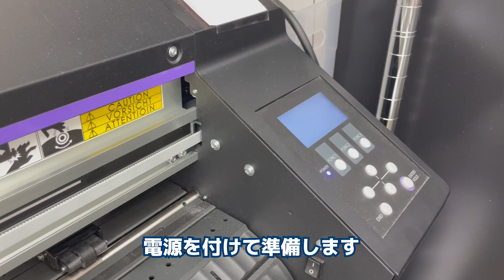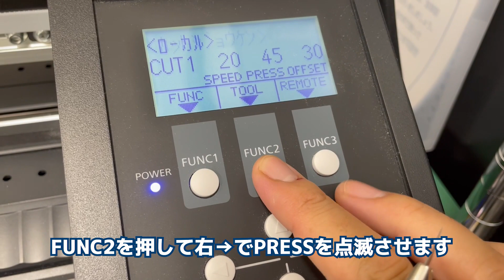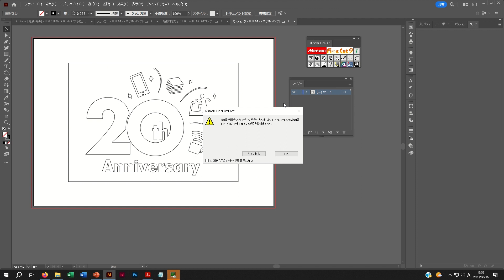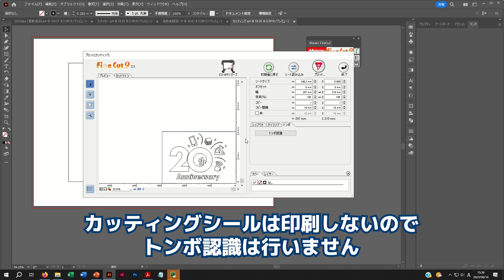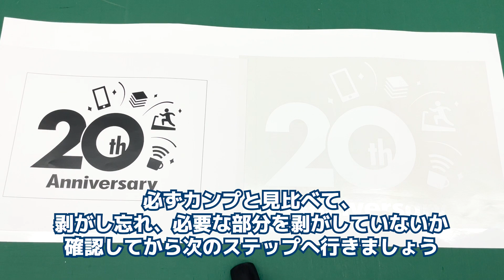カッティングシール 基本作業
プロッターを使用してのカッティングシール作成動画です。
使用機器 : MIMAKI CG-60AR